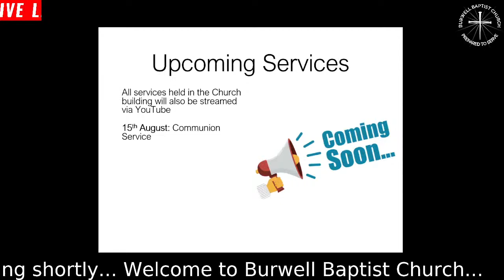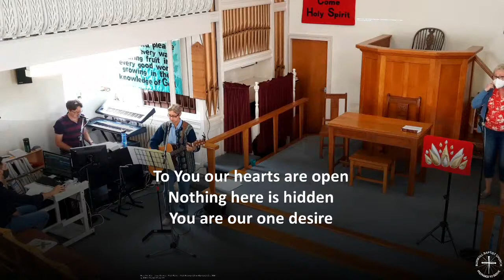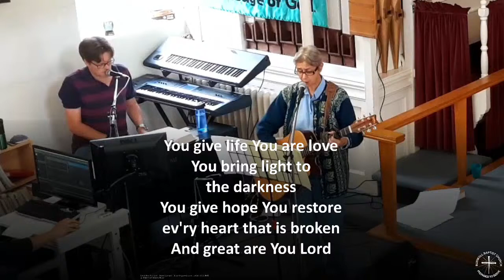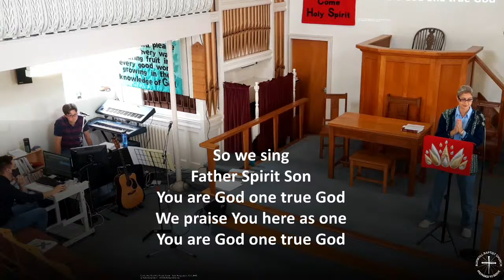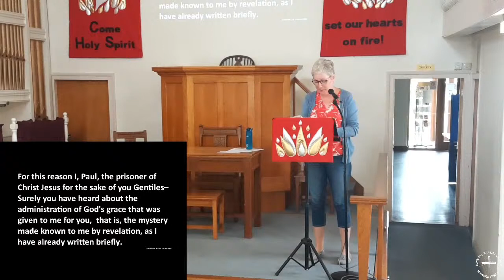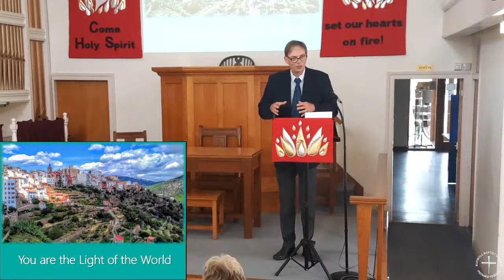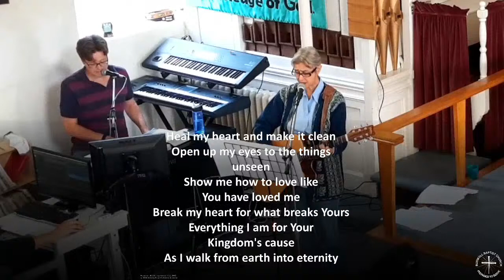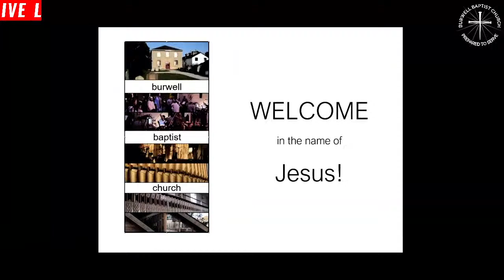08 August 2021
Recorded live stream of our service